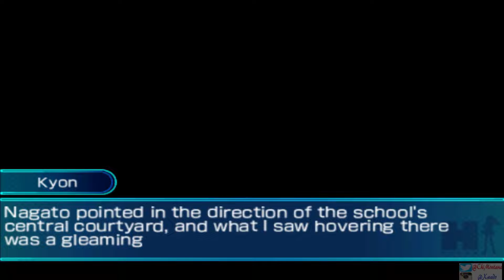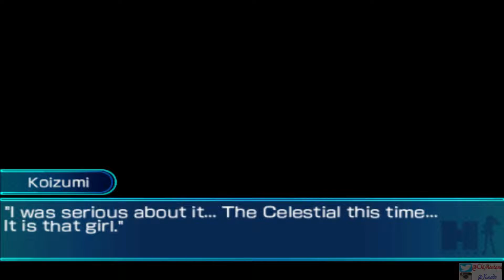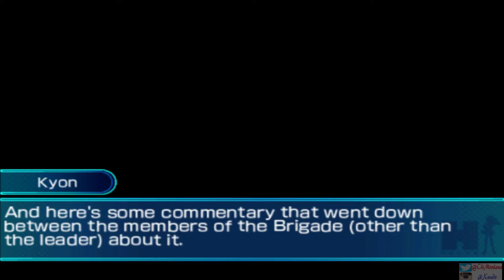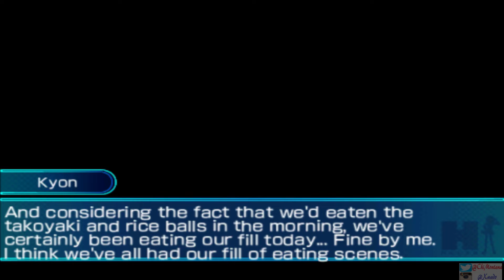The Promise of Haruhi Suzumiya - Day 10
Check out the Social Media Pages